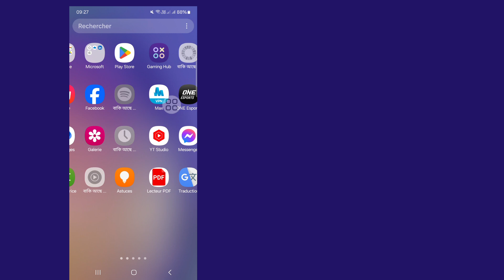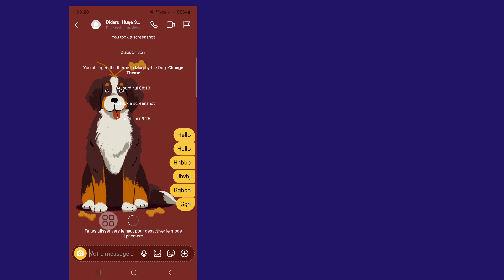Comment supprimer définitivement le chat Instagram des deux côtés 2024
Ici, dans cette vidéo, je vais vous montrer (comment supprimer définitivement le chat Instagram des deux côtés) continuez à regarder la vidéo jusqu'à la fin, c'est une méthode très simple et facile

Quire About.

Comment supprimer définitivement le chat Instagram des deux côtés

comment supprimer le chat Instagram des deux côtés

supprimer le message Instagram des deux côtés

comment supprimer l'historique du chat Instagram

Supprimer le chat sur Instagram des deux côtés

supprimer le chat Instagram des deux côtés

Instagram dusre ki chat kaise delete kare

supprimer les chats Instagram

Avis de non-responsabilité relatif au droit d'auteur :

Avis de non-responsabilité relatif au droit d'auteur En vertu de l'article 107 de la loi sur le droit d'auteur de 1976, une autorisation est accordée pour une « utilisation équitable » à des fins telles que la critique, les commentaires, les actualités, les reportages, la technologie, les bourses d'études et la recherche. L'utilisation équitable est une utilisation autorisée par les États du droit d'auteur qui pourrait autrement porter atteinte à l'utilisation à but non lucratif, éducative ou personnelle  la balance en faveur d'une utilisation équitable.